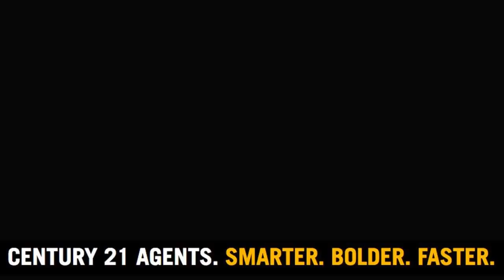306 Main Road Toukely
· Two separate homes on one large level 632m2 block of land
· Ideal investment opportunity with dual income
· Three bedroom residence at front of property with outdoor deck and low maintenance fenced backyard
· Modern two bedroom home at rear of property with carport and separate entry and air conditioner
· Ideally located close to transport, shopping centres and schools
· Short distance to local beaches and lake.

· Council Rates $38.00 Per Week
· Water Rates $15.00 Per Week
· Dual Rental Return $330.00 Per Week